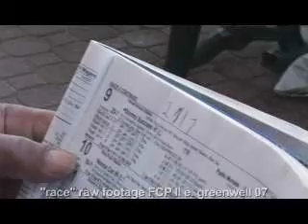Race doc project